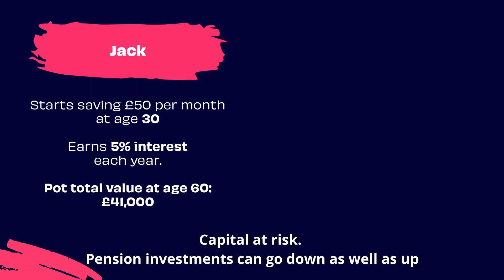What is compound interest? | Penfold Pension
Compound interest has been called the eighth wonder of the world. But what's it all about?

In this video, we'll talk you through how compound interest works and its surprising impact on your pension.